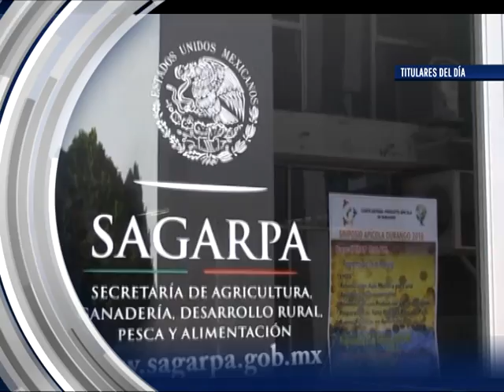TITULARES DEL DÍA 12 DE MAYO